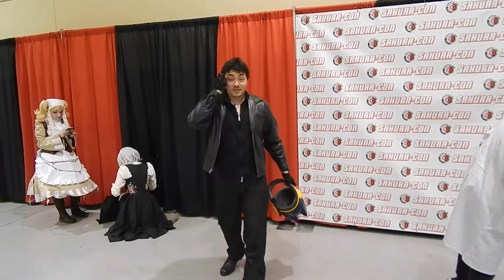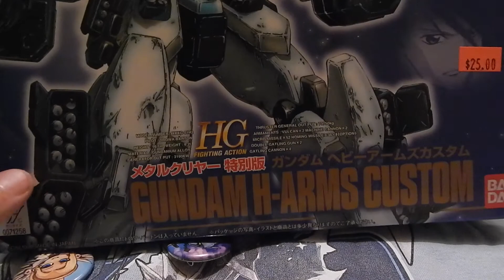The Convention Begins - Sakura-con 2018 Day 1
Sorry for the short video. I really dropped the ball filming the first day. The next two days should have a lot more within them.